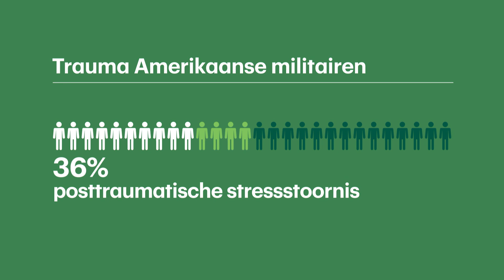Veteranen met trauma hard geraakt door vertrek Afghanistan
Morgen is het 11 september, de dag dat de Twin Towers in New York neerstortten, precies twintig jaar geleden. De terreurdaad leidde tot jarenlange oorlogen en veranderde de wereld voorgoed. Nu de VS een einde heeft gemaakt aan de langstlopende oorlog in Afghanistan, zijn veel veteranen aan het terugblikken. Ze vragen zich af wat de oorlog tegen terreur nou precies heeft opgeleverd.

Uitgezonden op 10 september 2021

Verslaggever: Ruben Leter
Cameraman: Freek Herberts